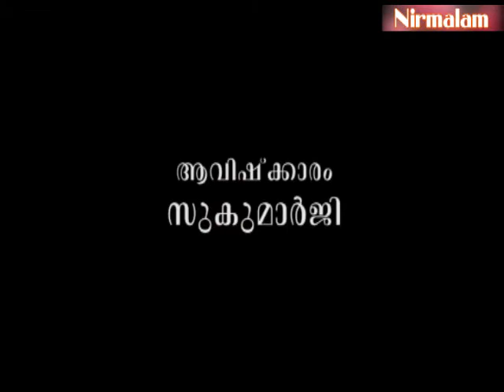Njnanathinte​​​​​​​​​​​​​​​ vazhi-161 | ആദ്ധ്യാത്മികതയുടെ ലക്ഷ്യം ഭരണകൂടമോ?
ആമുഖം: അനന്തസമാധിയെ പുല്‍കിയ സംപൂജ്യ ആചാര്യസ്വാമികള്‍ ശ്രീ. നിര്‍മ്മലാനന്ദഗിരി മഹരാജ് ഗുരുകൃപയാല്‍ അനുവദിച്ചുതന്നിരുന്ന 'ഗുരുശിഷ്യ സംവാദ'ങ്ങളുടെ നൂറ്റിയറുപത്തിയൊന്നാം ഭാഗം.